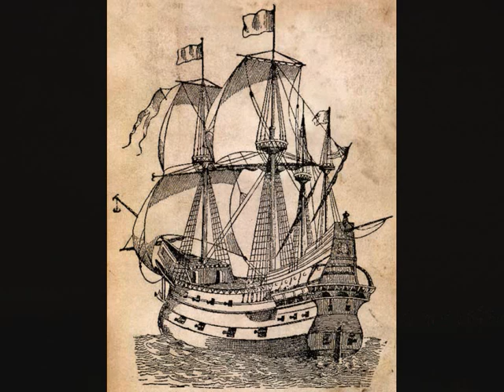Phil Coulter - feat Liam Neeson - The Flight of the Earls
One of the turning points in Irish history, known as The Flight of the Earls, took place at Rathmullan, on the shores of the Swilly on 14th September 1604. After defeat at the Battle of Kinsale, the last of the great Irish Warlords, Hugh O'Neill, Earl of Tyrone, along with other surviving Noblemen embarked form this spot and sailed into exile. This left Ireland open to domination and plantation by the English...

Phil Coulter; 'I've attempted to capture the mood of sadness that such a glorious chapter in our history had to end with this exile, and the momentum of the sea voyage, each breeze taking O'Neill further from his beloved Ireland. The scene is set by the unmistakable voice of my great pal Liam Neeson. What a star!'

Put to pictures of Irish countryside, Dublin city centre, Dublin's statues and Lough Swilly...